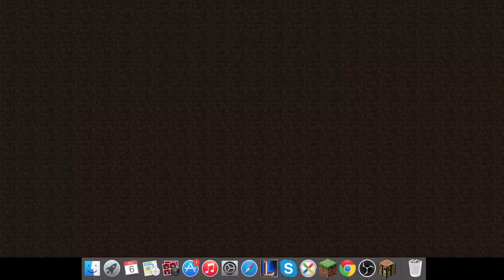Block Wars CTF Fail W/Natsu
TheChunk.Net